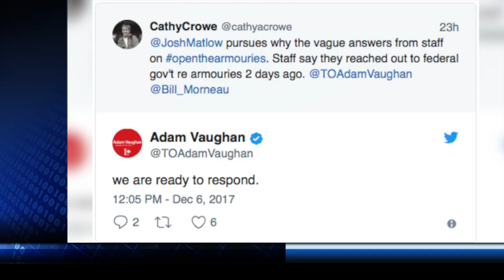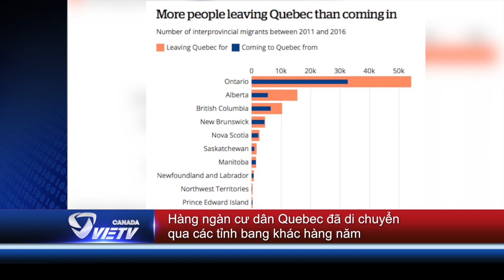Toronto mở thêm 400 chỗ ở cho những người không nhà - Tin Canada Dec 08